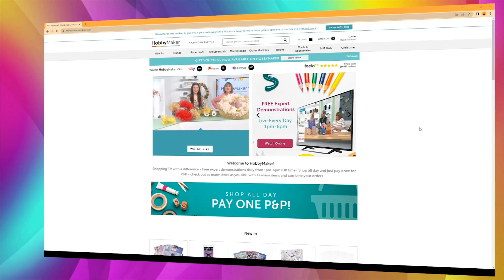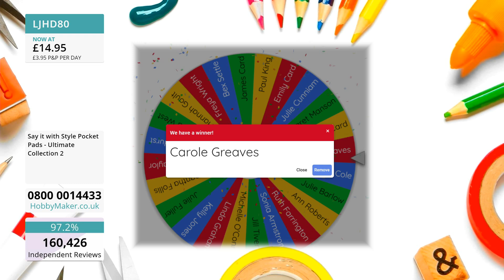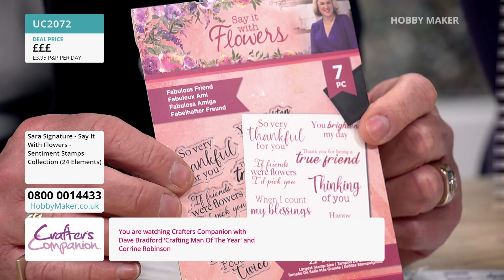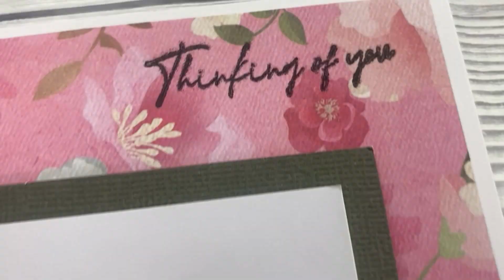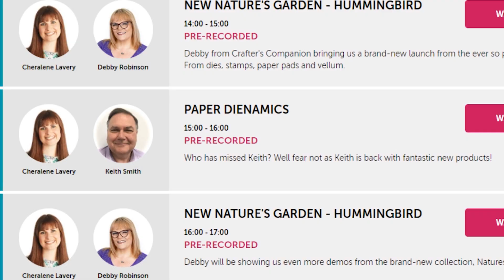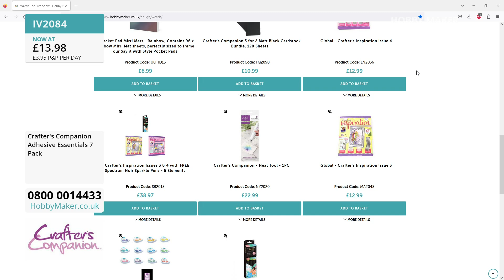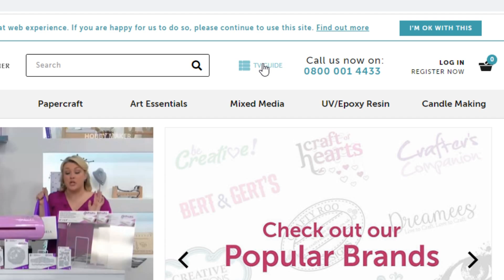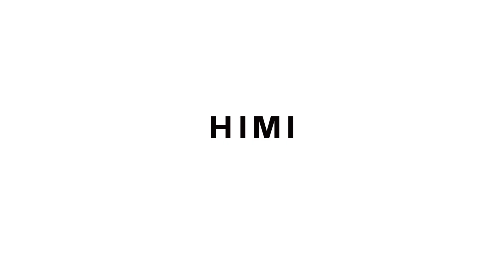01/06/23 - HM Live with Dave Bradford & Rosie Wells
1PM  - Hunkydory
If you're going to say it - Say It With Style - and these pocket pads means you can say it anywhere!

2PM - Crafter's Companion
Unlock limitless creativity with Crafter's Companion, your trusted companion on the journey of crafting magic

3PM - Oakwood Archer
Another chance to stock up on crafting essentials - and don't forget our all day P&P charge of £3.95!

4PM - Hunkydory
Experience crafting bliss with Hunkydory Crafts, where innovation and artistry unite to inspire boundless creativity.

7PM - Crafter's Companion
We've got more issues - number 3 & 4 of the Crafter's Inspiration Magazine - with a FREE set of Spectrum Noir Sparkle Pens